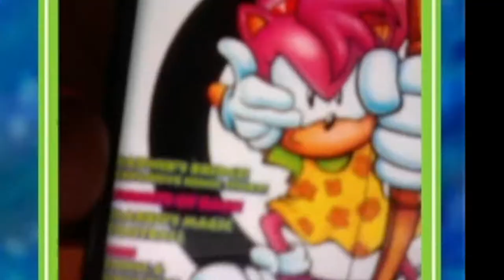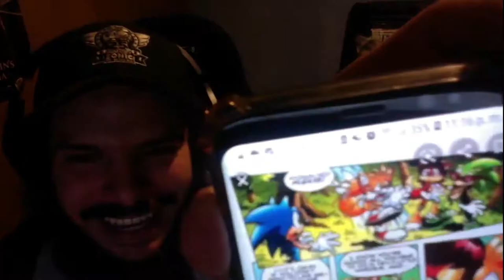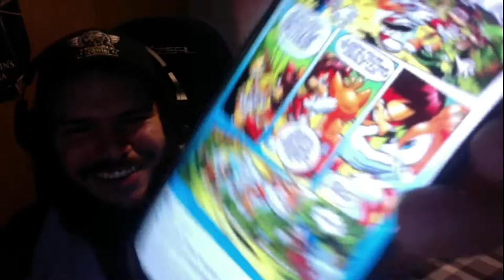Sonic Británico es un Pelmazo, hablando de Sonic Comics | Sonic The Hedgehog 4: Episode 2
En este capítulo de Xenomenoide, Mario empieza la gran aventura de Sonic The Hedgehog 4: Episode 2, donde ahora nos acompaña Tails, y podemos hablar un poco de los comics tanto americanos como británicos y la diferencia entre estos.

Seal: vinsel_castro
David: dc.alley
Mario: mariiokennedy
Javi: javierdernt

Xenomenoide

Xenomenoide